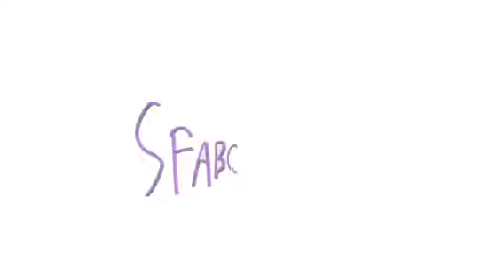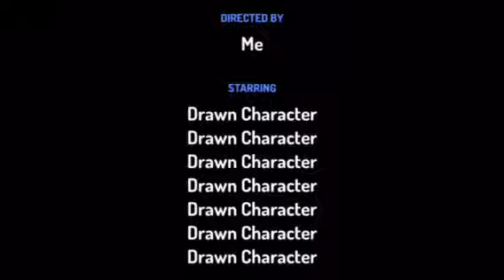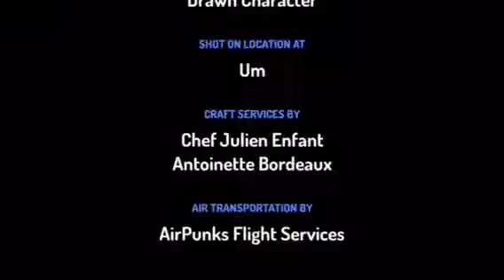Chicka chicka boom boom